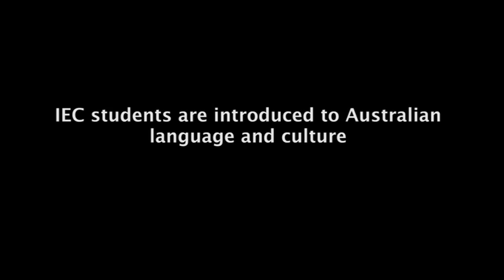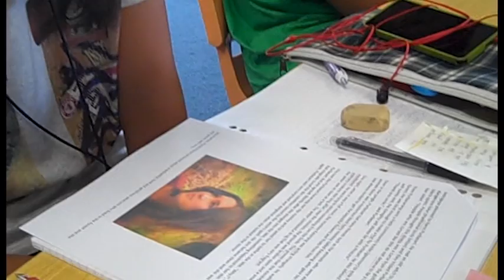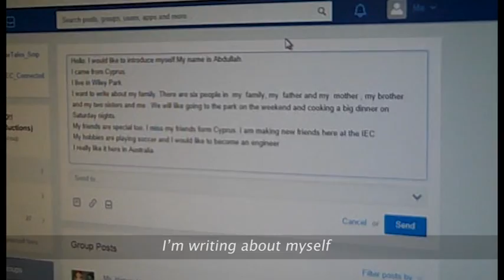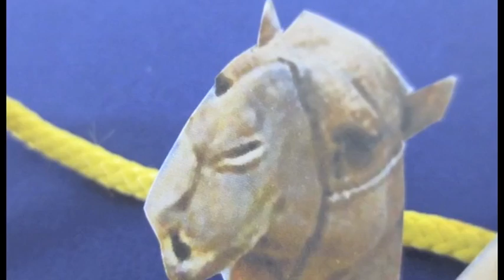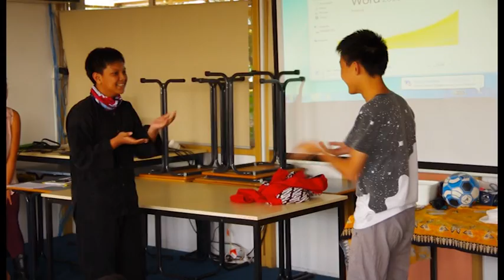Shadow Tales - Australia and Indonesis Cultural Exchange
This project is an example of Integrated Learning through Quality Teaching.
In this project, Francine Harvey and her EALD class from Beverly Hills Intensive English Centre connected via an 'Edmodo connected classroom' with Inggy Pribady's English learners from SMP2Bandung in Indonesia to collaborate on narratives and to share traditional stories and culture.
The Bandung school visited BHIEC  and worked together with BHIEC music teacher Suhandi Kosasih and drama teacher Tanya Oriehova to develop a collaborative dramatised story and video with Indonesian music accompaniment.